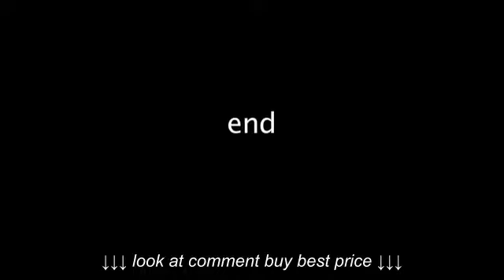Salsa Dancing Shoes mov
Salsa Dancing Shoes mov, Salsa Dancing Shoes mov